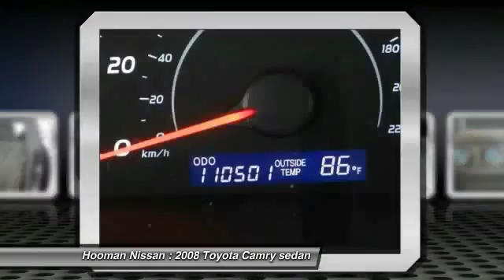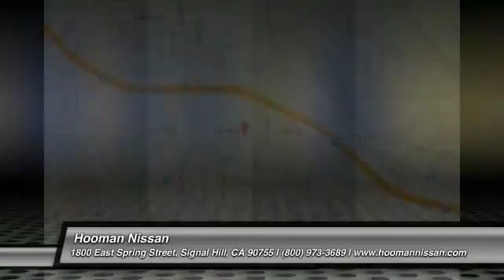2008 Toyota Camry LONG BEACH,GARDENA,DOWNEY,TORRANCE,LOS ANGELES 15N1362A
2008 Toyota Camry 4dr Sdn I4 Auto LE

Hooman Nissan
1800 East Spring Street

HOOMAN NISSAN PROUDLY SERVING LONG BEACH, GARDENA, DOWNEY, TORRANCE, LOS ANGELES, AND SURROUNDING SOUTHERN CALIFORNIA LOCATIONS. THIS GRAY 2008 Toyota CAMRY IS EQUIPPED WITH A 2.4L DOHC MPFI VVT-i 16-valve 4-cyl engine, AUTOMATIC TRANSMISSION, AND RECEIVES AN ESTIMATED 21 City/31 Hwy MPG.